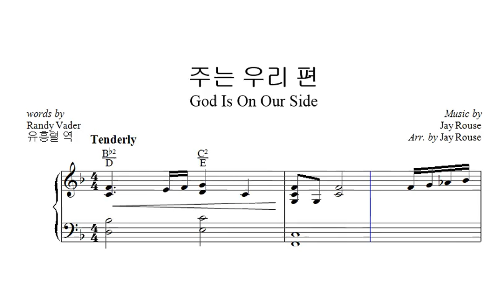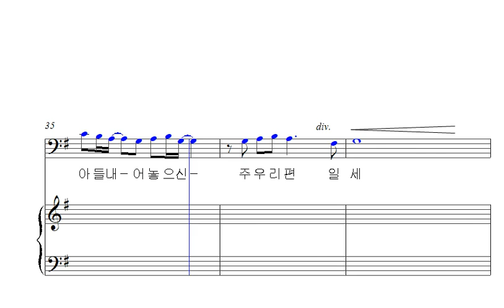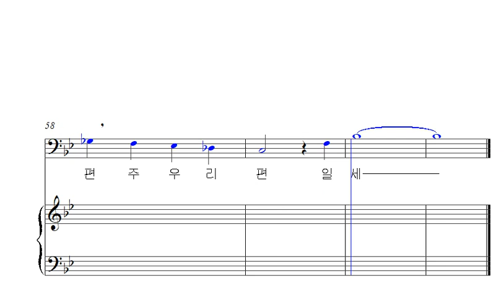주는 우리 편(베이스)